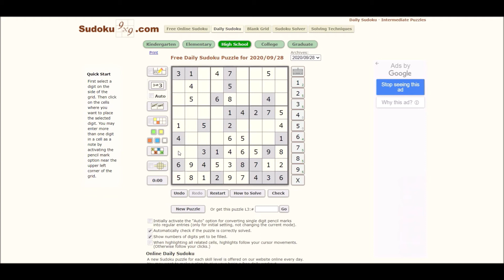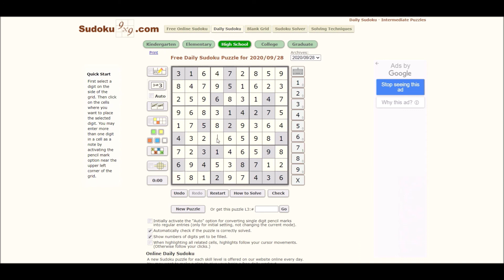Sudoku 09/28/20 high - no copyright Ticker